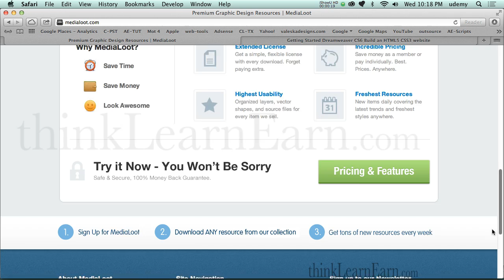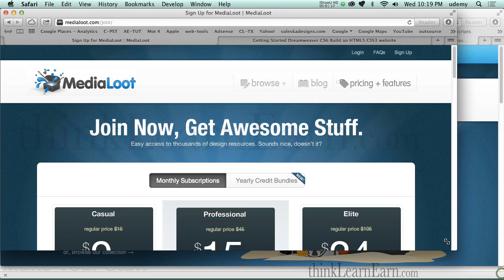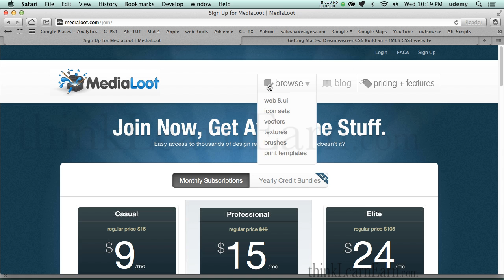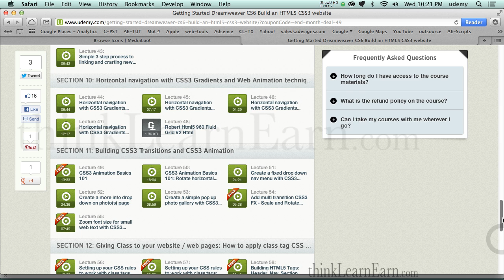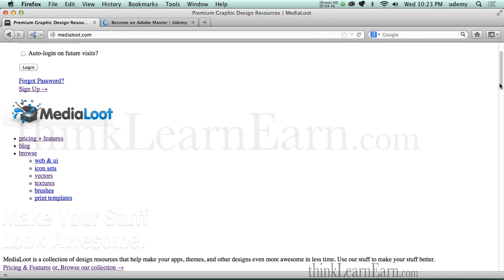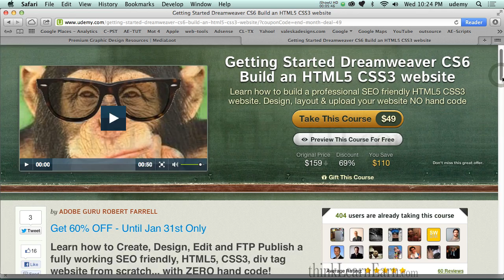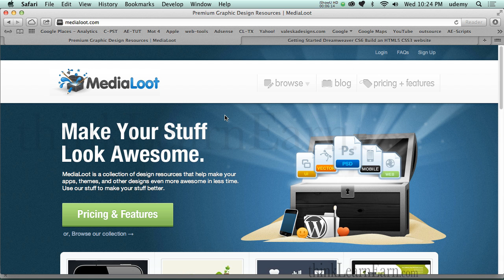How to make a responive design website complete A-Z 100% html5 jquery from scratch no hand code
This amazing offer expires Thursday Jan 31st 2013 Midnight California PST time
Learn how to build this website with all its features 100% from scratch
Sign up for this Dreamweaver Getting Started Course: Reg $159 for $49 and Get my Complete building of the Media Loot Course for FREE - Launch Date Mon Feb 11th
READ MY COURSE REVIEWS
Dont miss out on this amazing deal